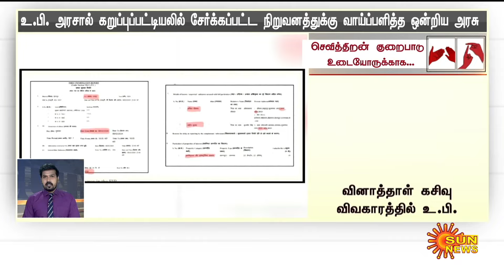தற்போதைய நேரத்தின் முக்கிய செய்திகள் | 02.07.2024 | Deaf And Dumb News